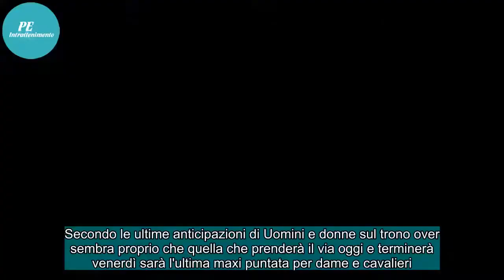Uomini e Donne/ Al via oggi l'ultima maxi puntata per dame e cavalieri? (Trono Over)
Secondo le ultime anticipazioni di Uomini e donne sul trono over sembra proprio che quella che prenderà il via oggi e terminerà venerdì sarà l'ultima maxi puntata per dame e cavalieri.Salvo nuove registrazioni, ancora non annunciare, Gemma Galgani e i suoi hanno a disposizione ancora quest'ultima pu...